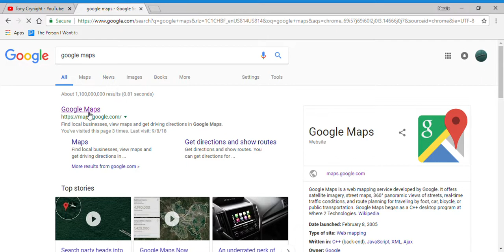Is that the Loch Ness Monster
Wait, wait, what, what!?